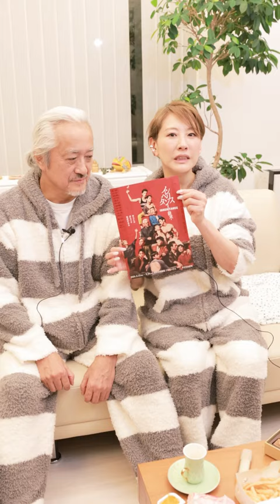インヘリタンス＆剣聖Blu-ray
番組　　　@yamaromi_ch
　山路和弘　＠yama_G_108
　朴璐美　　@romiansaran

効果音：OtoLogic